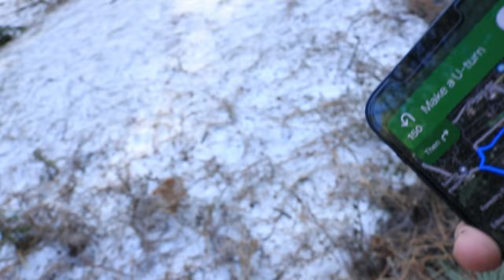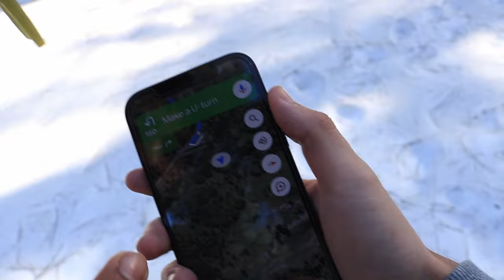I Caught My First Fish IN CALIFORNIA! Shaver Lake, CA! Vlog 4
Wow guys well this video was amazing for me to edit. it is truly filled with memories and I tried my best to provide great content. I am glad that I am able to upload a VIDEO for you guys. I know I have not been streaming but I am happy making YouTube videos with the friends and family members that I truly love and care about. More videos are on the way! Enjoy Hunger Gang.

This Includes my Twitch, YouTube Channels, Discord, Instagram Channels, and my Spotify Playlist.